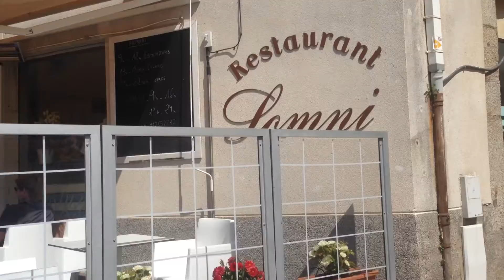El Viver de Cal Onge cerca persones generoses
Marees i Confiança
Una odissea en la Vil·la de Calonge